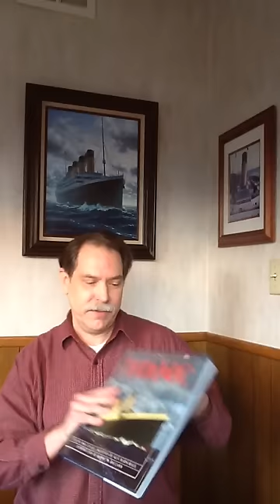Ken Marschall - Artist: Raffle Drawing 01-13-16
Raffle drawing for facebook offer on Ken Marschall - Artist.